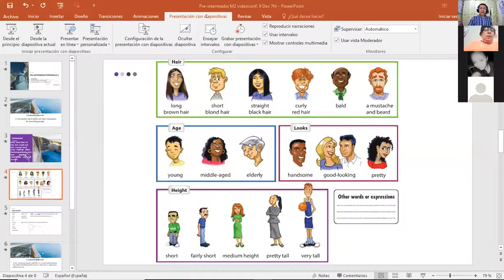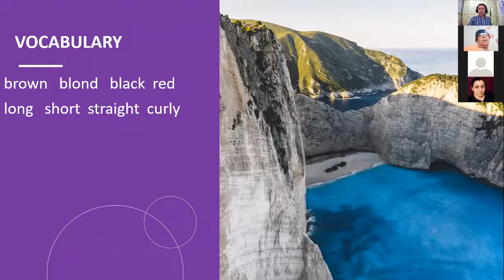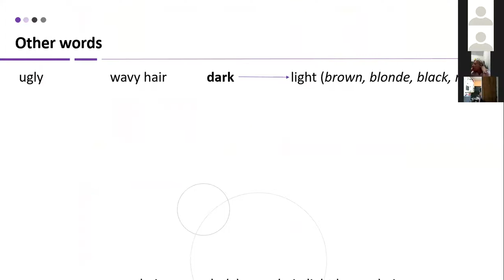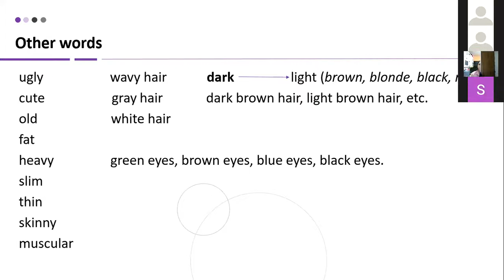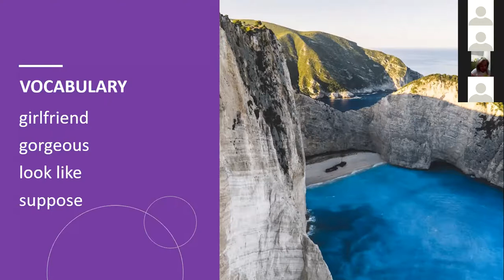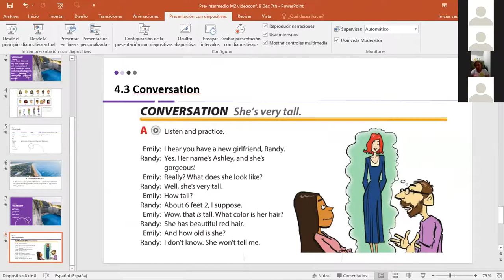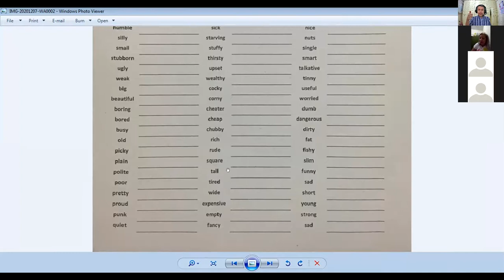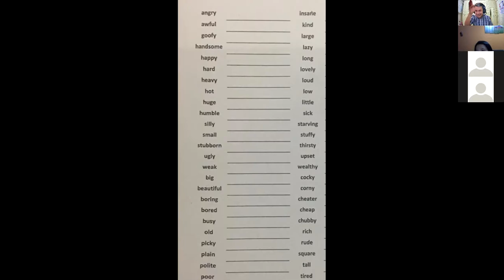Inglés Corporativo-videconferencia #9 She is very tall. December 7th.